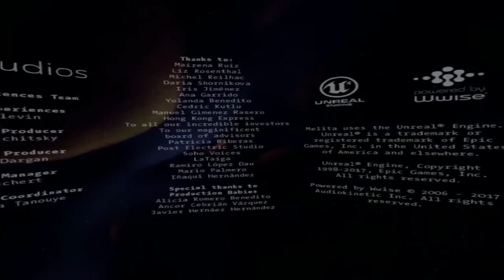The VR Shop - Melita: A Human Journey - Gear VR Gameplay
Also, Check Out Our A-Z of Gear VR Apps and Games